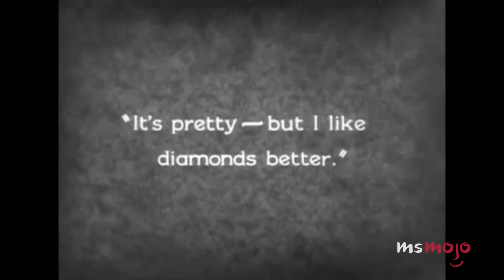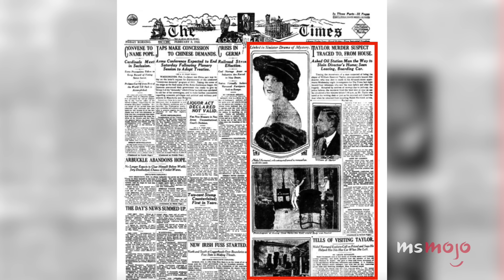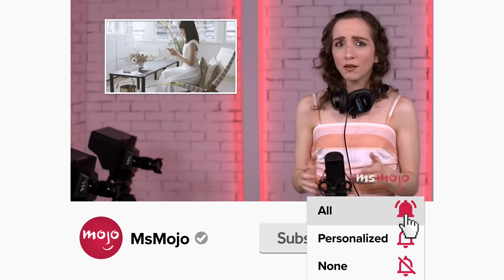Top 10 Old Hollywood Actresses That Fell Off The Map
Where'd they go? Welcome to MsMojo, and we’ll be looking at female stars of the Golden Age of Hollywood who disappeared from the silver screen or left the industry completely. Our countdown includes actresses Tippi Hedren, Shirley Temple, Frances Farmer and more! Which Hollywood actress do you miss the most?